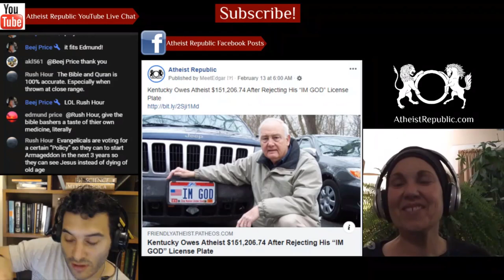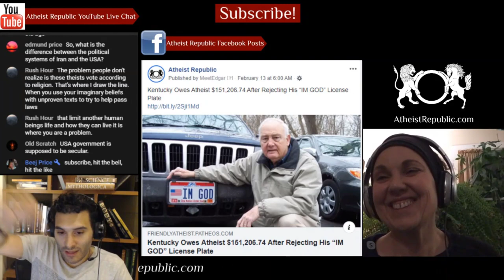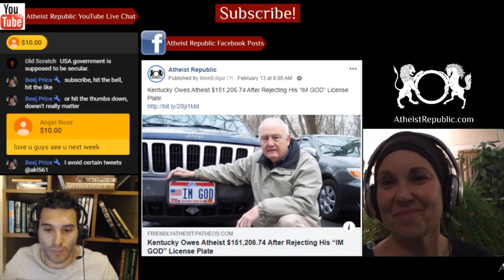Minor Hindu Girl Married To 40-Year Old Man 😡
In Sindh providence, The Sindh Child Marriage Restraint Act was unanimously passed in
2014, saw the forced marriage of a 14-year-old to her 40-year-old abductor. The 14-year-old
Hindu girl was forced to convert to Islam by Mohammad Aachar Darejo in the providence
where marriage below 18 years is considered a punishable offense. Social media users are
calling on government action and expressing outrage.

Source: Minor Hindu Girl Forcibly Converted To Islam, Married To 40-Year Old Man
Location: Chundiko, Sindh